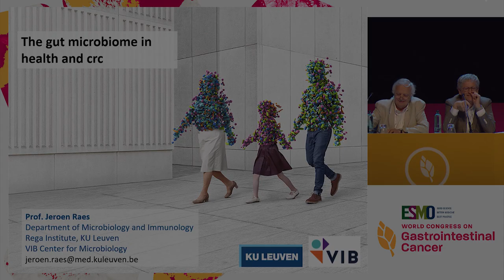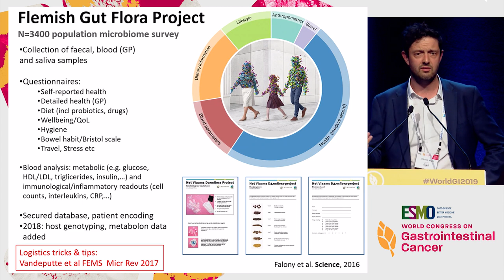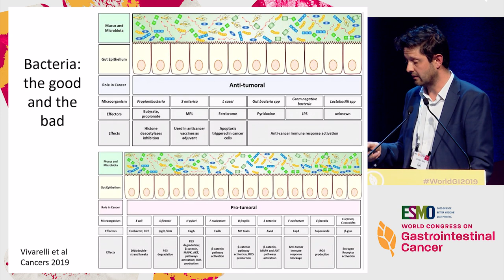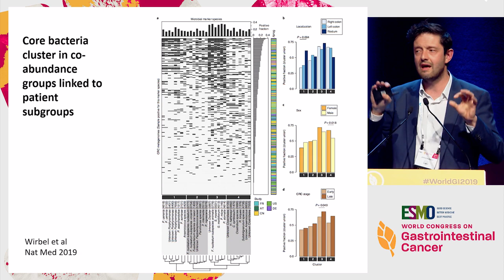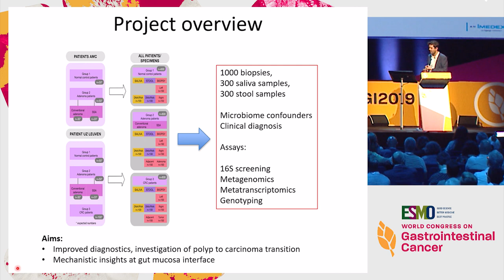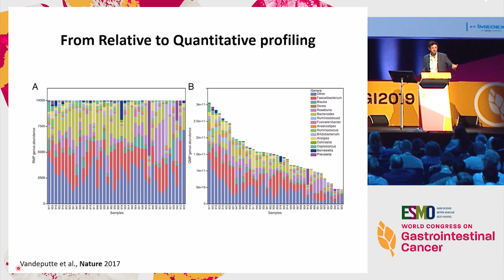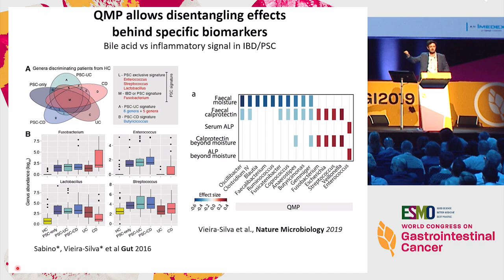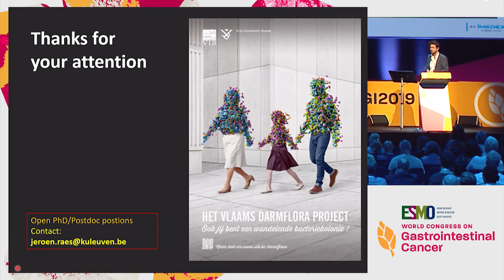Keynote Lecture: The Microbiome in GI Cancer - How Relevant is it?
In this webcast from the '2019 ESMO World Congress on Gastrointestinal Cancer', Dr. Jeroen Raes discusses the importance of the microbiome in gastrointestinal cancer.